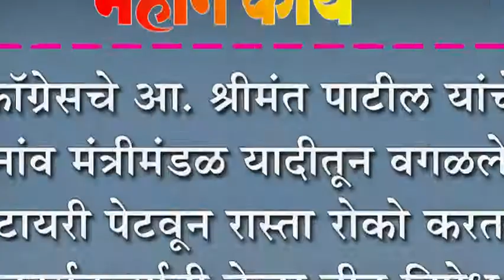कॉग्रेसचे आ. श्रीमंत पाटील यांचे नांव मंत्रीमंडळ यादीतून वगळले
कॉग्रेसचे आ. श्रीमंत पाटील यांचे नांव मंत्रीमंडळ यादीतून वगळले :टायरी पेटवून रास्ता रोको करत कार्यकत्र्यानी केला तीव्र निषेध